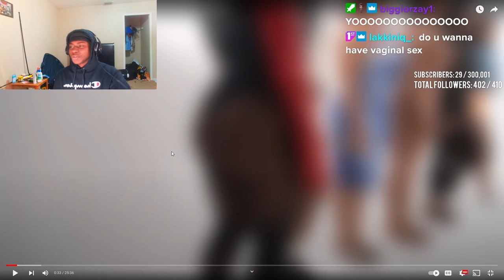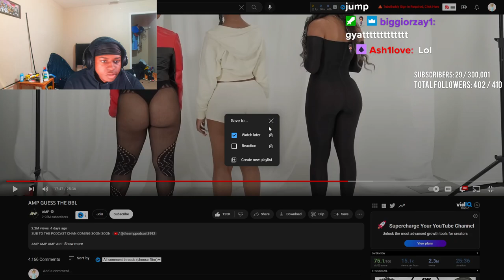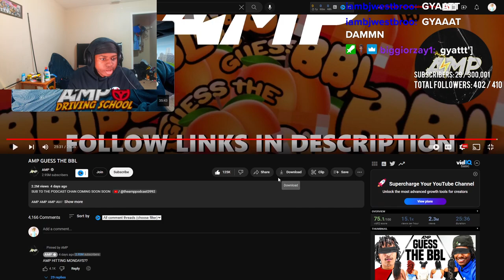GYAT .. I mean Dxvin Reacts to AMP GUESS THE BBL